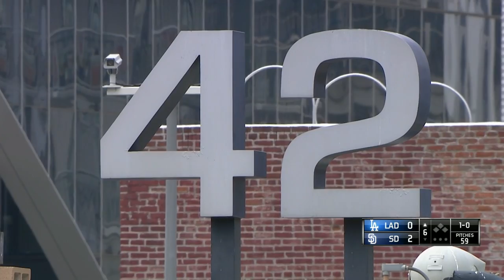LAN AT SDN - June 14, 2015